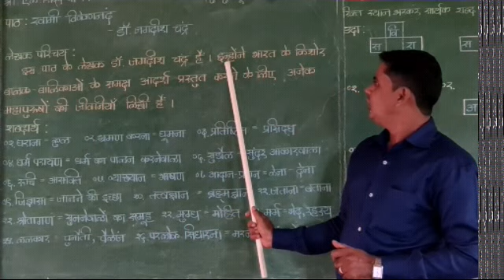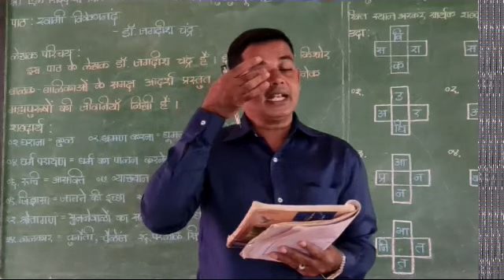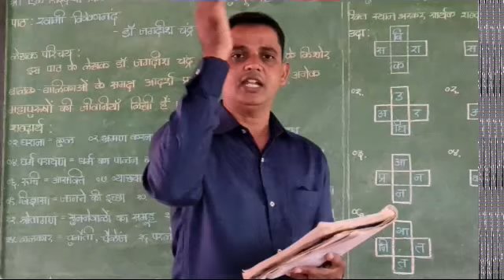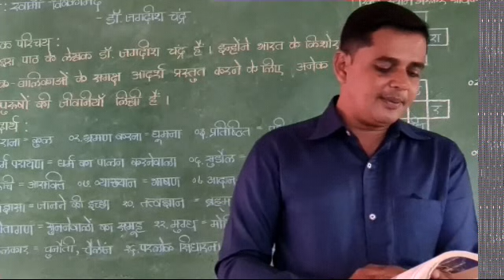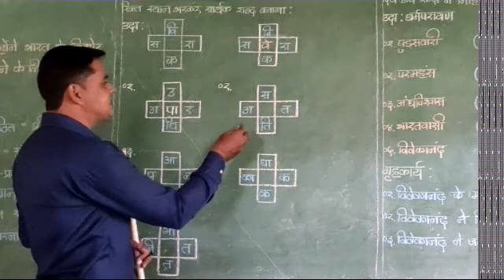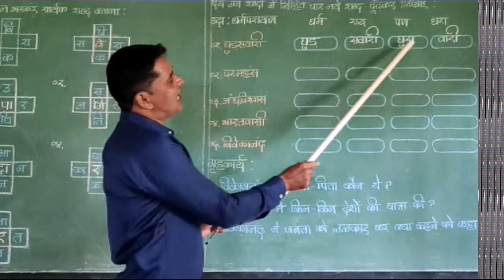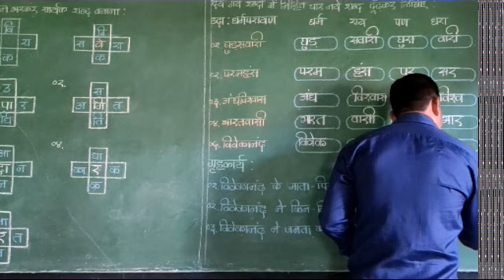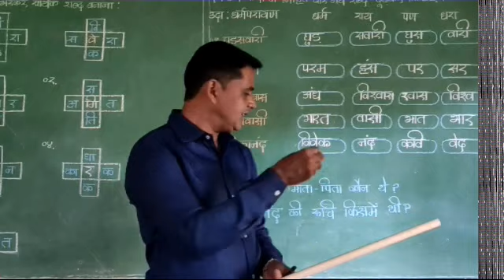Swami Vivekanand (Part - 1), 9th Standard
स्वामी विवेकानंद (भाग -1), नौवीं कक्षा, by Areef Pasha